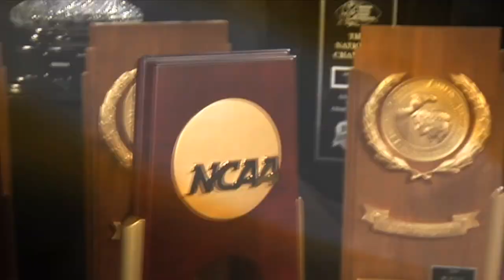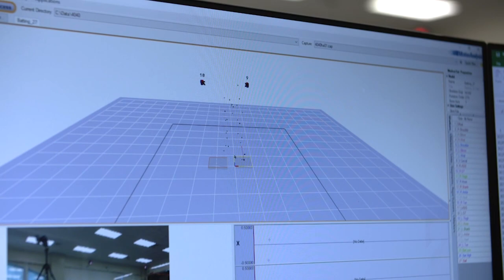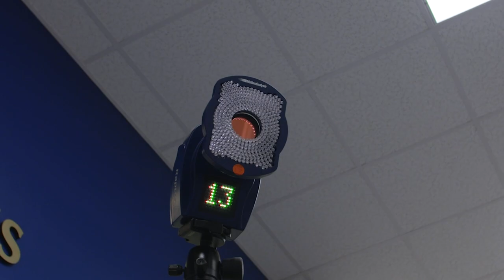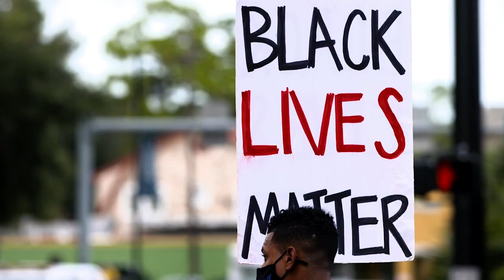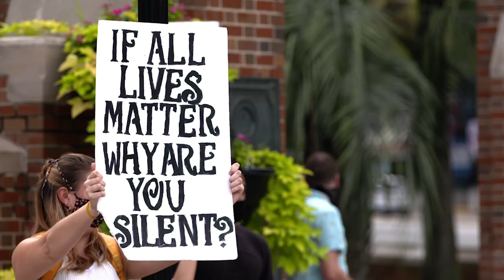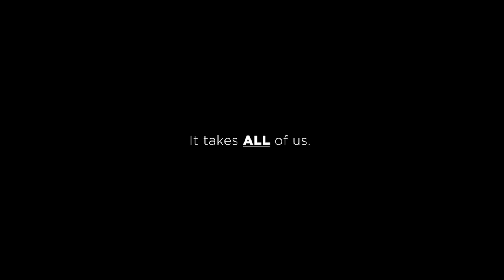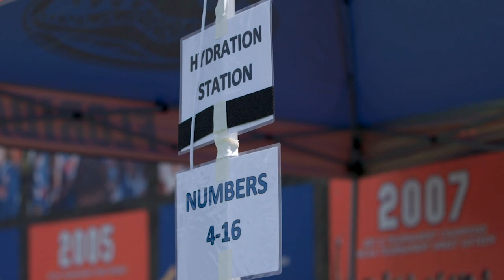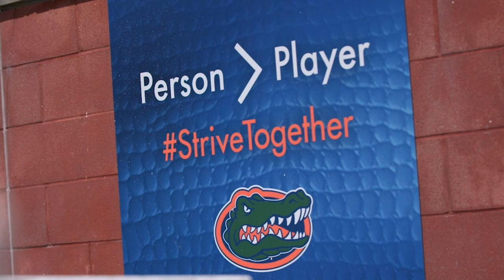GatorZone Show 1 (2020-21 Season)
0:25 Intro with Jeff Cardozo and Megan Parler
1:55 Off-Season Softball
7:07 Peaceful protest with Gators Athletes
12:08 Gators Volleyball's Middle blockers
17:15 How Covid-19 is affecting Soccer
21:05 Coach Dan Mullen